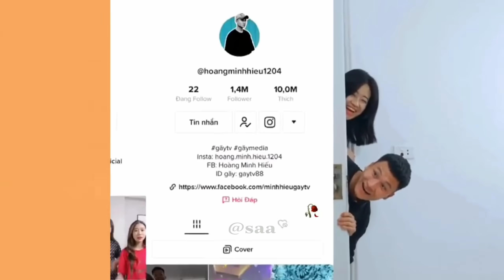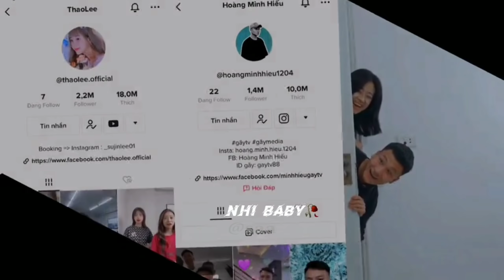Tổng Hợp Những Video Hài Hước Nhất Của Team Gãy TV Media Trên TikTok - Tik Tok Gãy TV Media P11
Chào mừng đến với Saa Entertainment